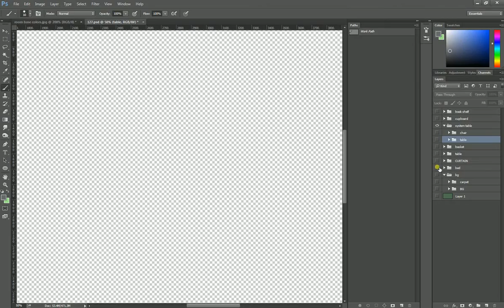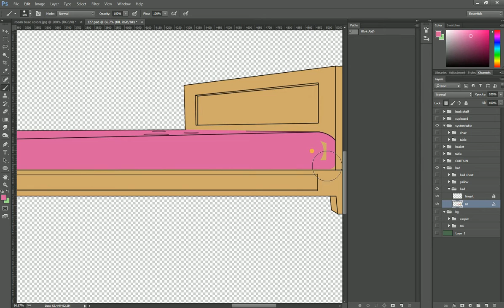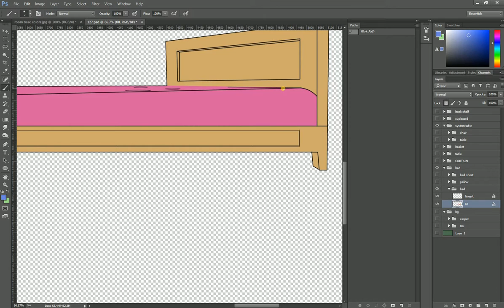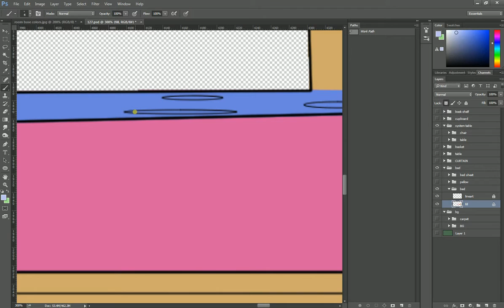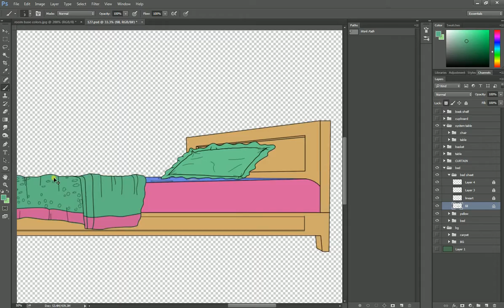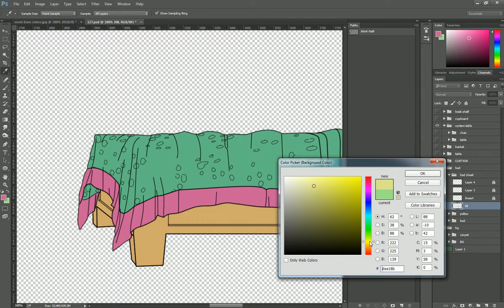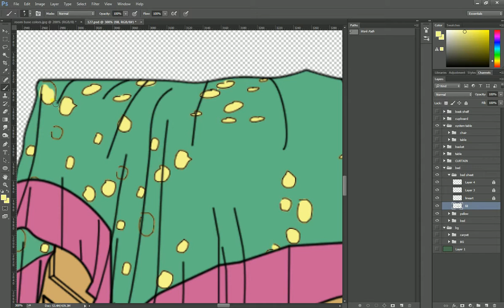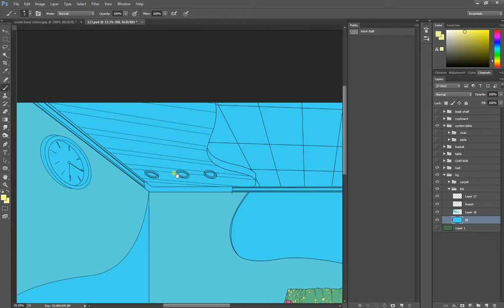LESSION_04_intro photoshop painting layout objects_part03_knowittv